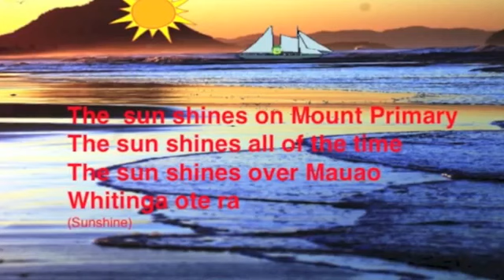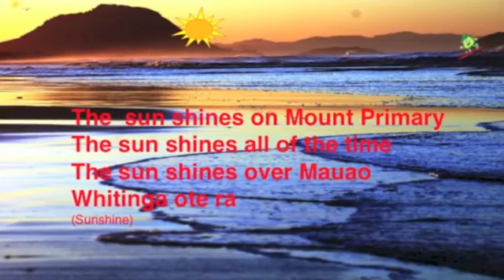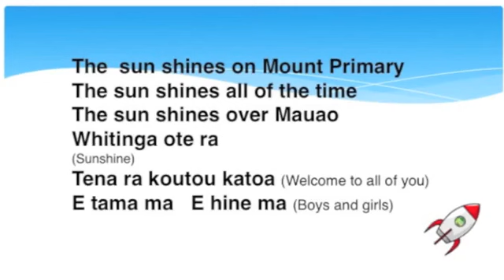08 Mount Primary School Song